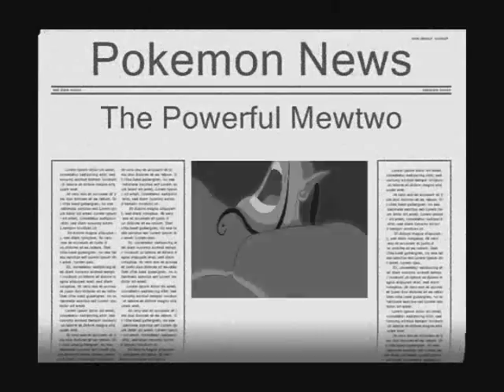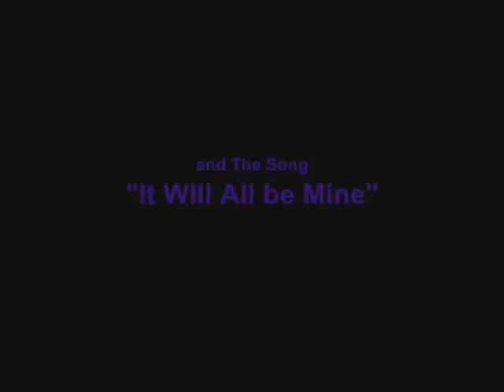Ralphscoe's Choice:It Will All Be Ratigans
I Just Love This Villain He's Totally On My Top Ten Favioute Villains, Who Can Blame Me It's Ratigan He ROCKS and Also This Song When i First Heard I Dance My Ass Off LOL, Also This Song Is One Of My Top Ten Favioute Villains Song and I Also Made A "Double Trouble" Video Which Will be Up Soon and Ratigan's The Boss, LOL and I Think I Did A Good Job on This Video, What Do Y'all Think??

Fact:The Origanl Singer For This Song Is Giovani  From "Pokemon" and Also The Leader Of Team Rocket :D

Link:You See The "Double Trouble" Video On My Facebook Fan

The Clips Is Own By The Disney Company and The Song Is Own By The Pokemon Company